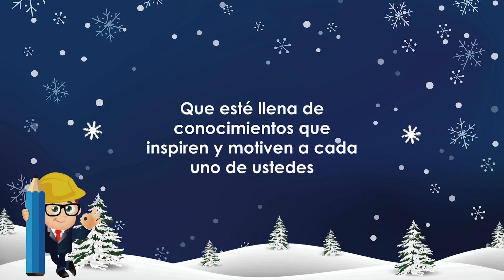🥳 Feliz Navidad 2023 Discitur🌲🌲🌲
🌲 Feliz Navidad 🌲
✅ Que estas fiestas sean de paz, bien y muchas bendiciones para todos 🧑‍🎄